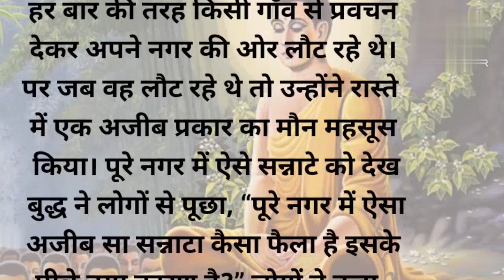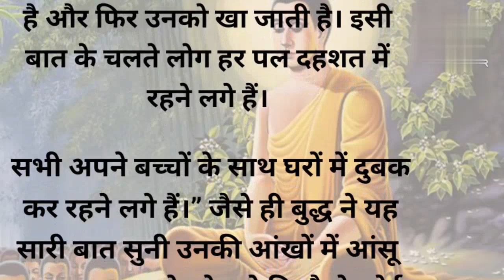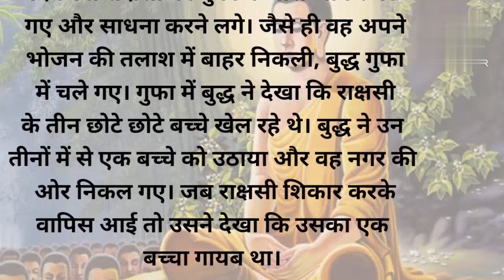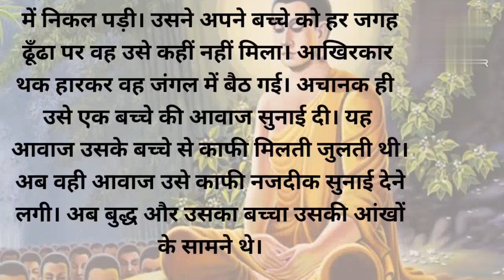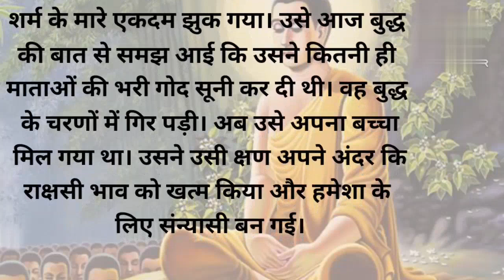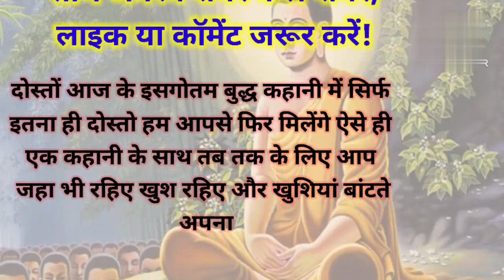गौतम बुद्ध कि सीख (गौतम बुद्ध ने दी राक्षसी को सीख)